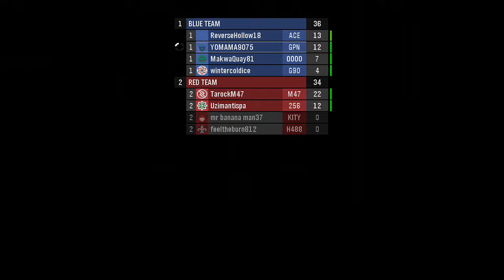Halo Reach Gameplay #2 pt.2